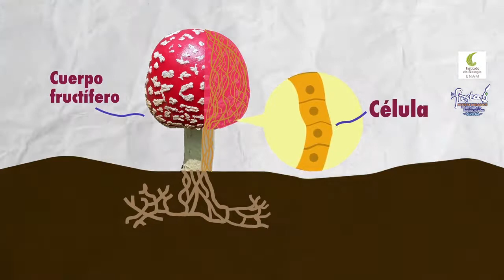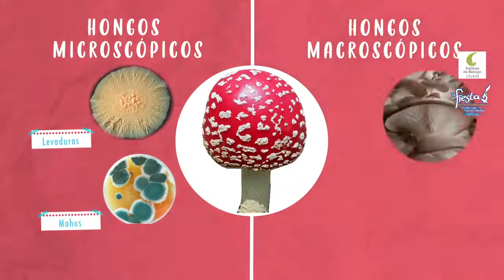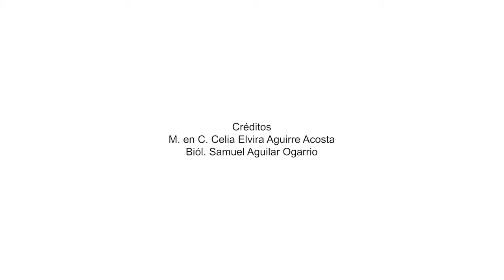Uso de hongos en la industria, vital para la economía mundial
DGCS
UNAM
24 de Octubre de 2021